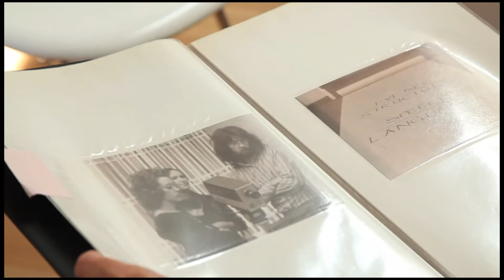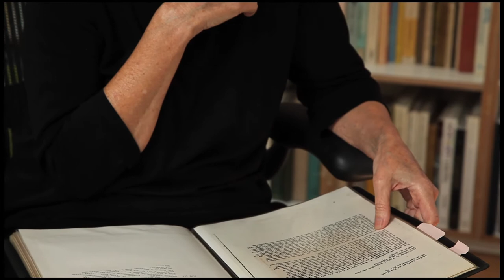Mary Kelly - Experimental Impulse interview (2011)